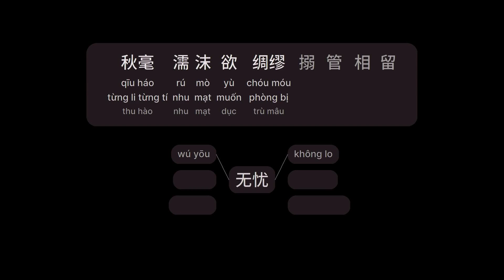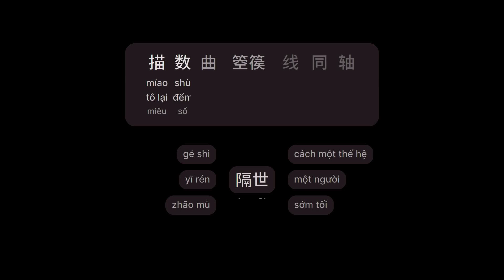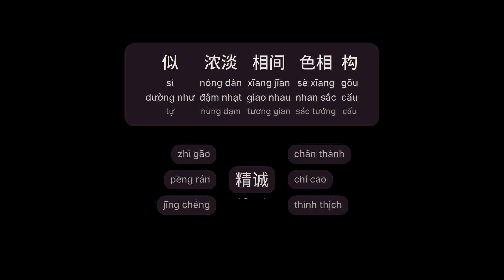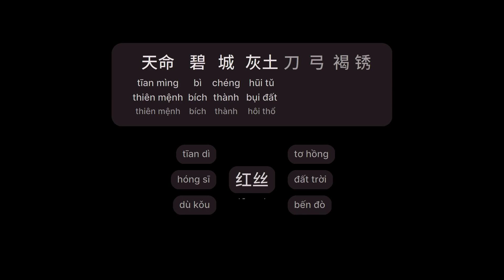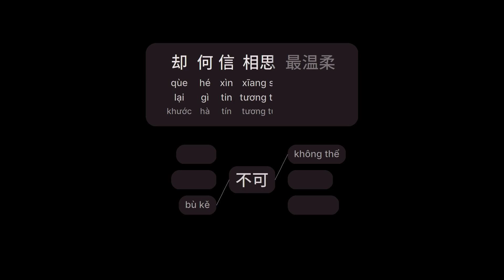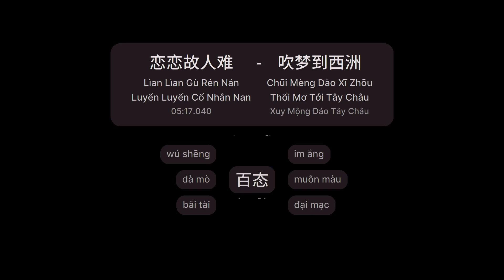吹梦到西洲 - 恋恋故人难 (Thổi Mơ Tới Tây Châu - Luyến Luyến Cố Nhân Nan) (Chūi Mèng Dào Xī Zhōu)